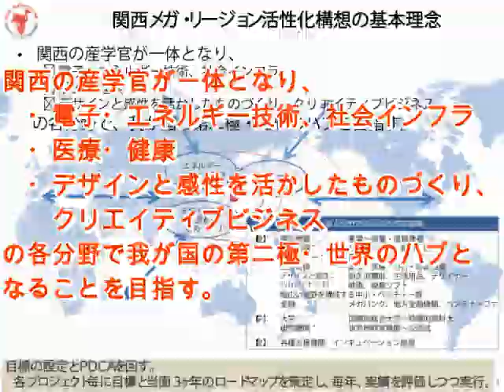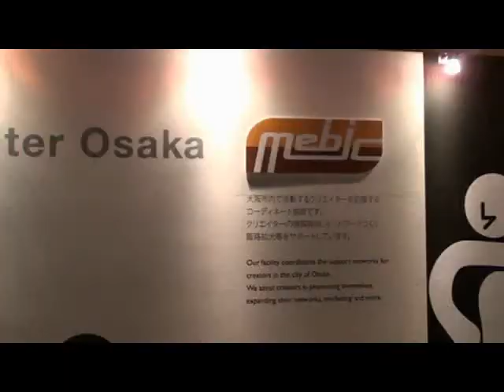新しい出会いでビジネス機会を広げる！☆大阪創造取引所２０１０☆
「大阪創造取引所２０１０」は、近畿経済産業局等主催のもと、「CrIS関西２０１０」（ ）のメインイベントとして開催され、産業用コンテンツからメディアコンテンツまで新しい出会いでビジネス機会を広げる展示・商談イベントです。
本取組は、近畿経済産業局が推進する関西の産業政策ビジョンである「関西メガリージョン活性化構想」 )の具体的アクションプランに含まれます。
大阪創造取引所２０１０の詳細はこちら